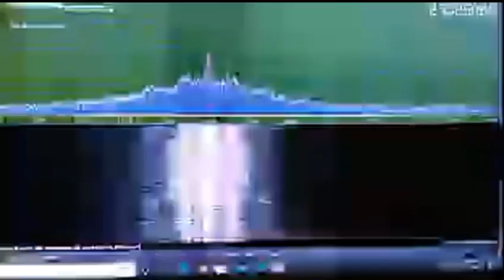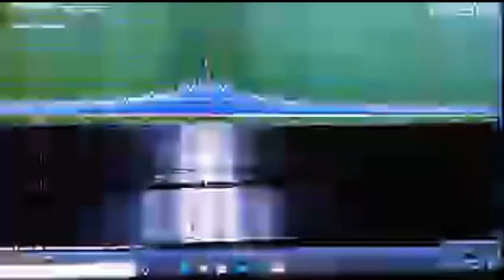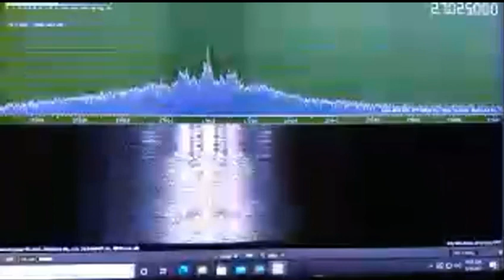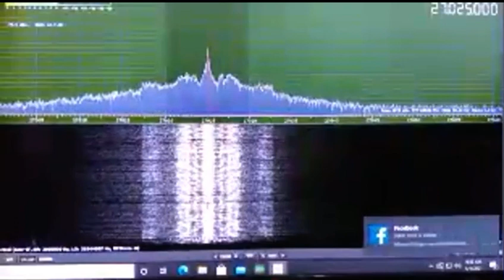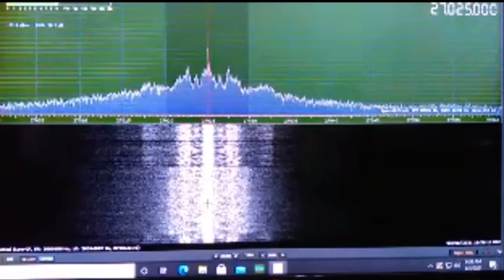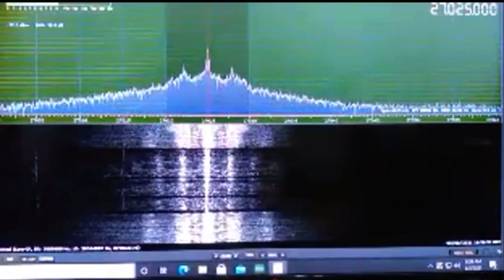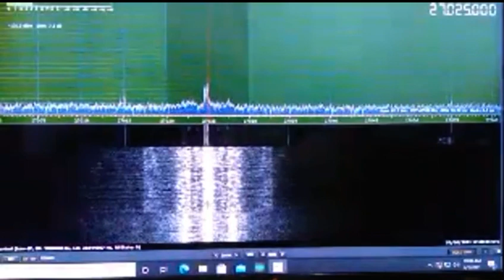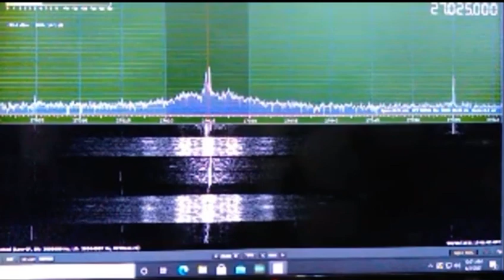SuperBowl CH6 AM27.025Mhz 06.05.21 Thank you for the Gate MMM. Pennsylvania PIMP and Spaceman.